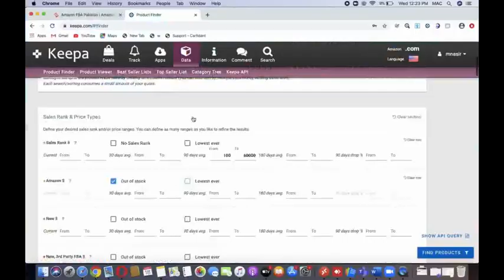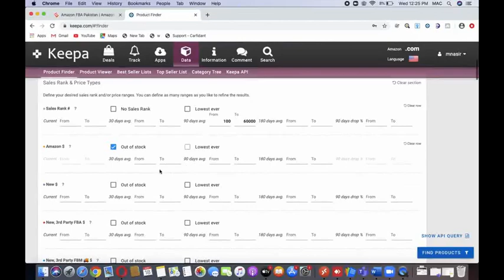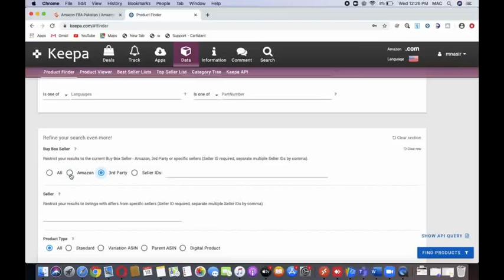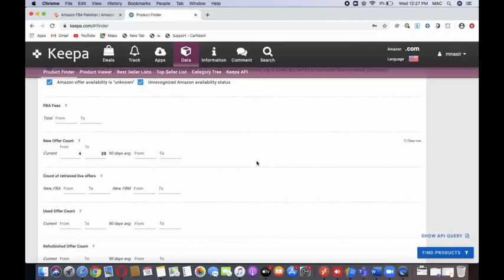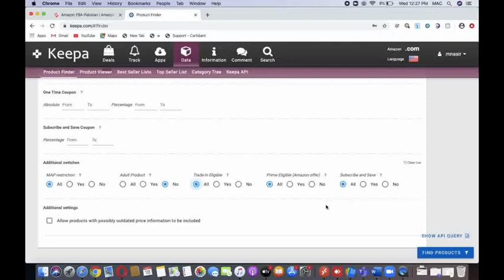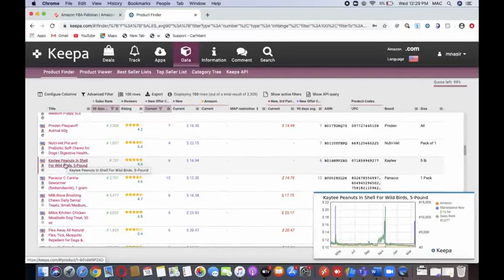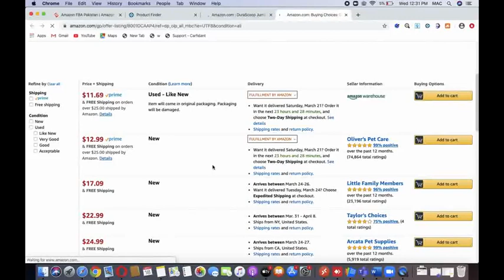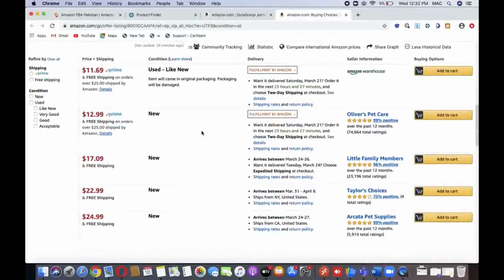How to find product for Amazon Wholesale FBA model through KEEPA?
In this video you can learn Initial Product Research and some Criteria to follow for PRODUCT HUNTING.